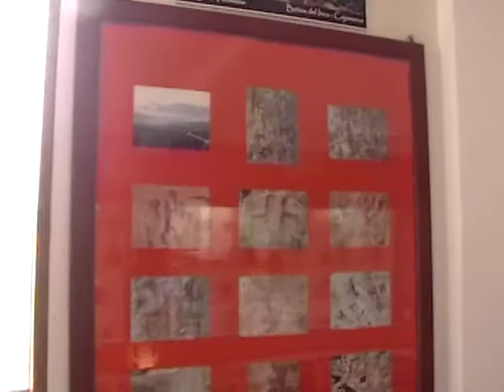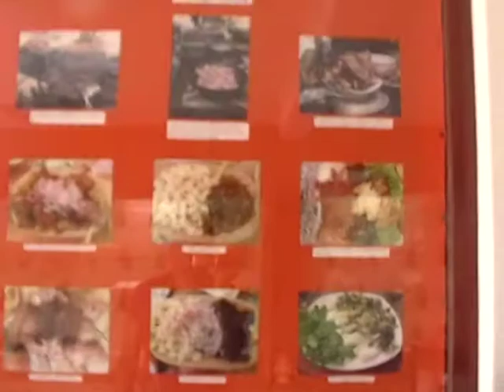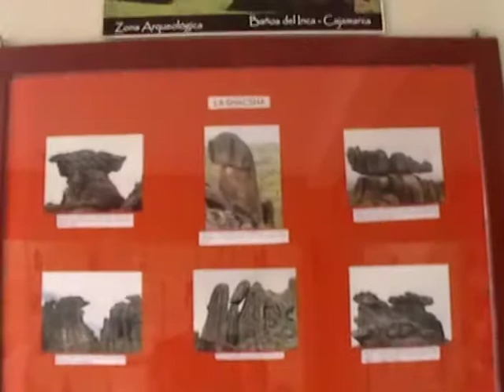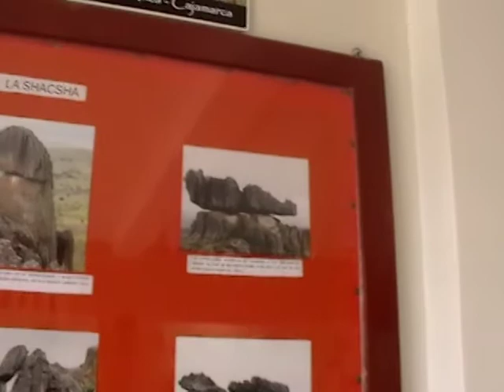Cajamarca, Centro de Interpretación Cultural Wiñay Wasi (1)